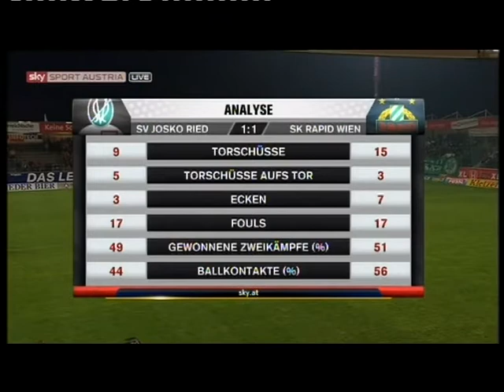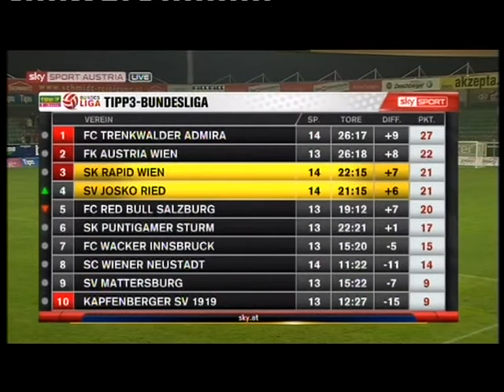14. Runde SV Ried - Rapid 1:1 (1:1) 6. 11. 2011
Keine-Sorgen-Arena, 7.300 Zuschauer, Schiedsricher Krassnitzer
 Tore: 0:1 (25.) Trimmel,1:1 (29.) Nacho
 RIED: Gebauer - Riegler, Reifeltshammer, Rotpuller - Basala-Mazana (60. Ziegl), Carril(55. Lexa), Hinum, Meilinger, Hadzic - Nacho, Casanova (79. Zulj)
 RAPID: Payer - Schimpelsberger,Sonnleitner, Pichler, Katzer -Trimmel (53. Nuhiu), Hofmann (90. Salihi), Prager, Heikkinen, Drazan -Burgstaller
 Gelb: Riegler, Rotpuller, Nacho; Pichler, Prager, Heikkinen